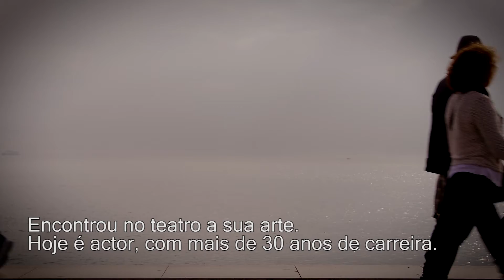O homem que vê através dos sonhos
Rogério Rosa é amblíope mas nunca deixou que as dificuldades de visão o impedissem de ir atrás dos seus sonhos.